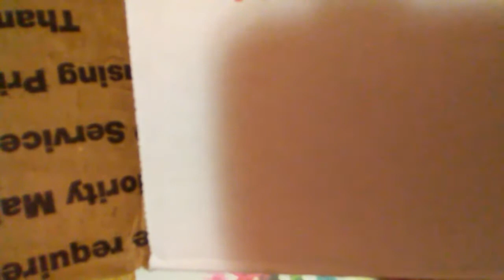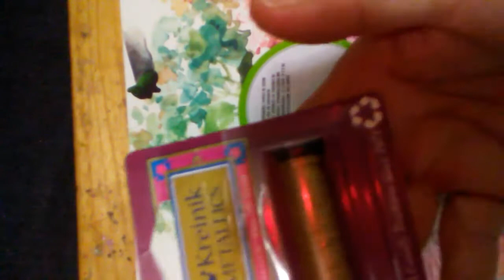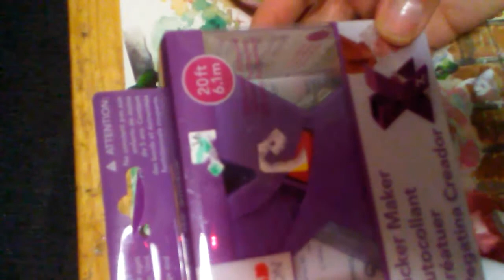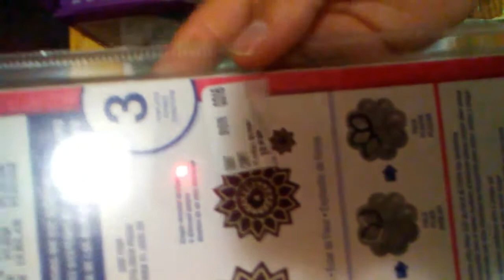Omg!🎈 Surprising friend mail🎈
I got this wonderful, thoughtful friend mail from the Krafty Kristi. I felt like it was my birthday! Thank you so much girl thank you for being Who You Are. I absolutely loved everything you sent me I am so excited to use everything!